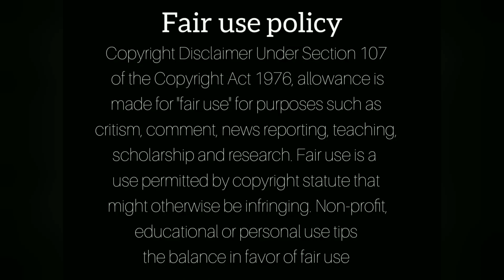Durban Gen star Matron Nkabinde in real life [Beautiful ]